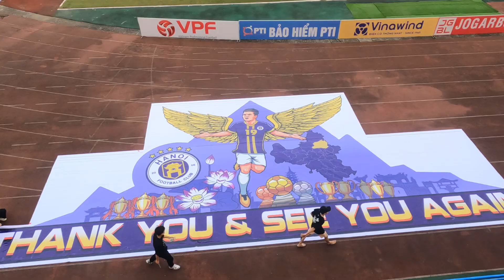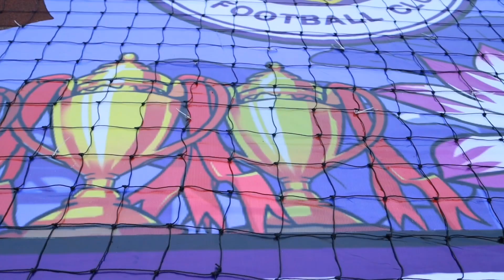Contras làm tifo "Thank you & see you again" tri ân Quang Hải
Bạn yêu bóng đá, yêu đội bóng Thủ đô, và đặc biệt yêu thích bầu không khí sôi động trên sân?
Bạn là người năng động, sẵn sàng đến sân để tạo nên những màn cổ động tuyệt vời nhất?

Contras Hà Nội chính là nơi bạn phải thuộc về!
Chúc mừng bạn nếu bạn đang là 1 trong những thành viên chính thức của Hội Cổ động viên Contras Hà Nội.

Hẹn bạn tại trận đấu gần nhất của HÀ NỘI FC
Các kênh thông tin chính thức & duy nhất của Contras Hà Nội: